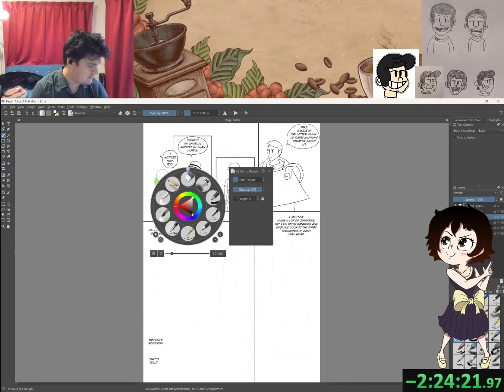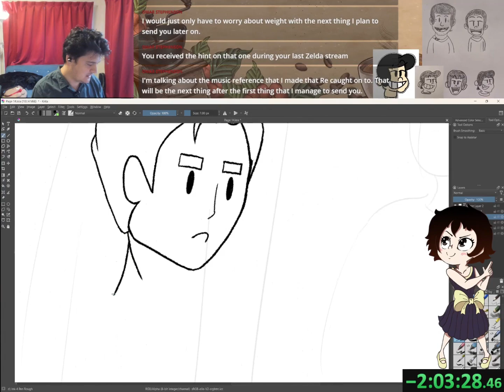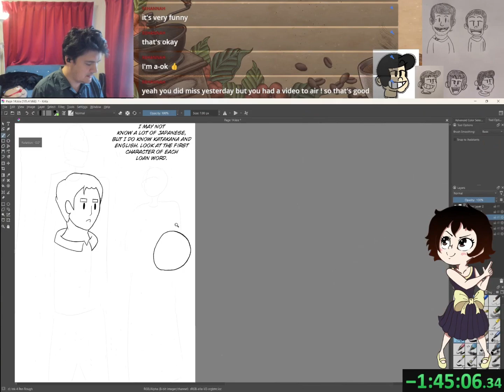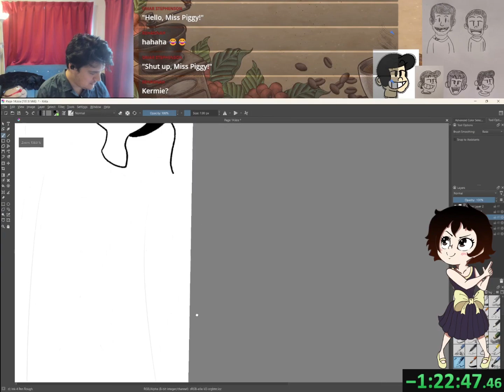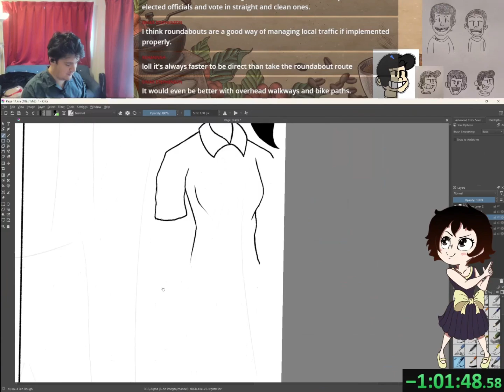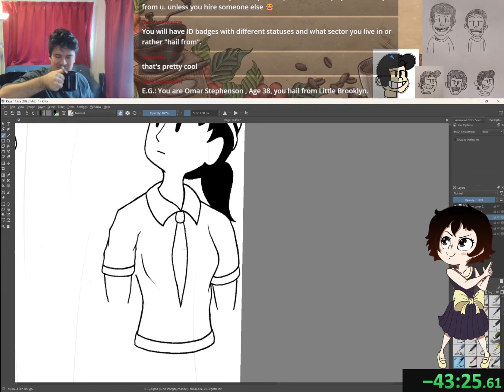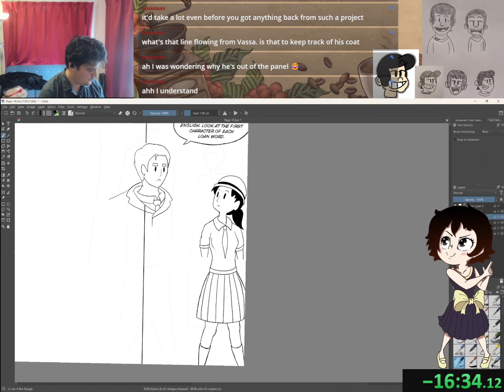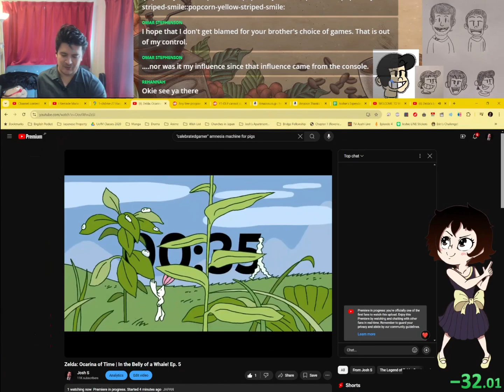Reminiscing Old Videos While Drawing My Detective Manga! | Viable VOD #60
Join us for the next thrilling chapter of our creative journey as we transition from unraveling the intense mystery in "Viable" to crafting its visual identity! In this upcoming livestream, we'll be diving into the intricate process of character design and sketching out the rough draft for our Copyleft manga series. Get ready to witness the birth of the captivating personas like Detectives Vassa and Hana as we bring them to life on paper. As we embark on this new phase, we'll be weaving your input into the fabric of our narrative, ensuring that every stroke of the pen adds depth and intrigue to the story. Don't miss out on your chance to shape the destiny of "Viable" as we delve deeper into its world of mystery, suspense, and supernatural twists. Tune in live and be a part of the magic as we sketch, brainstorm, and breathe life into the next captivating chapter of our manga adventure!

Viable is a copyleft manga that I'm creating on my free time. If you're wondering what Copyleft means, hop on the stream and ask! I'll open up my website and explain it to you pretty quickly!

(ɔ) Joshua Stephenson, Viable, 2024. Source
Copyleft: This is a free work, you can copy, distribute, and modify it under the terms of the Free Art License